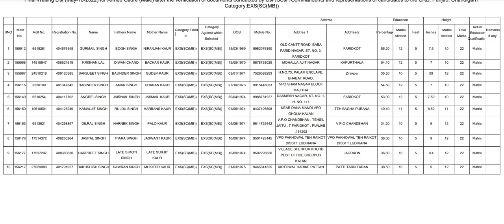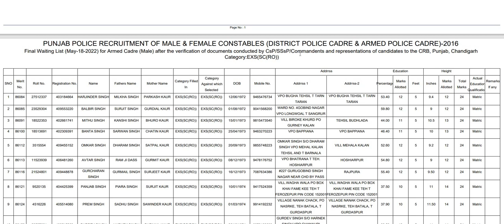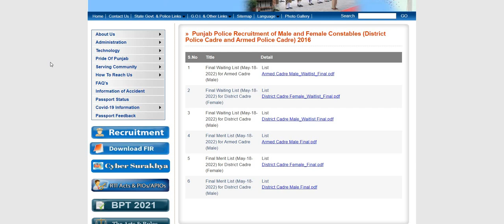PUNJAB POLICE CONSTABLE DISTRICT & ARMED CADRE 2016 RECRUITMENT FINAL MERIT & FINAL WAITING LIST OUT